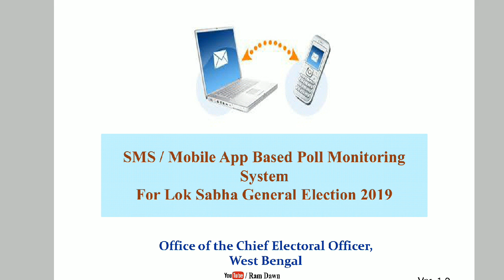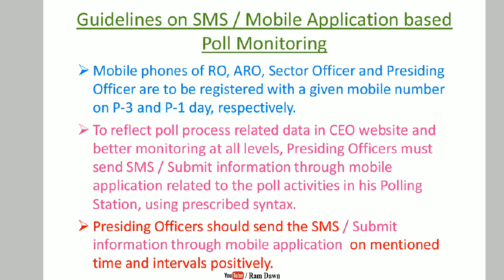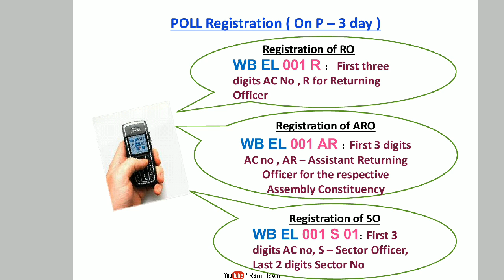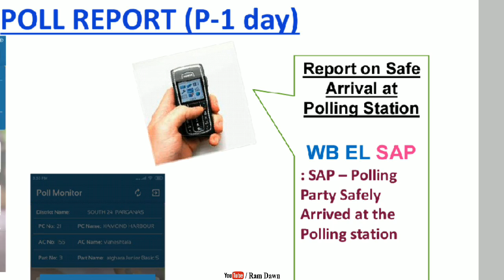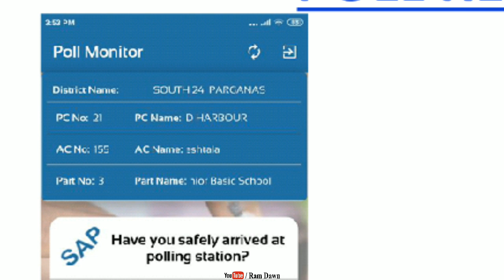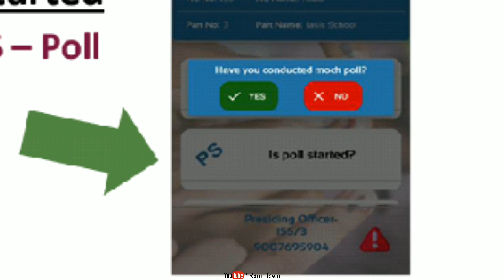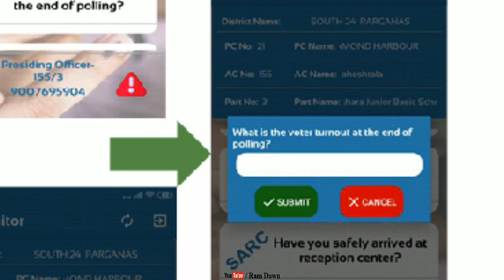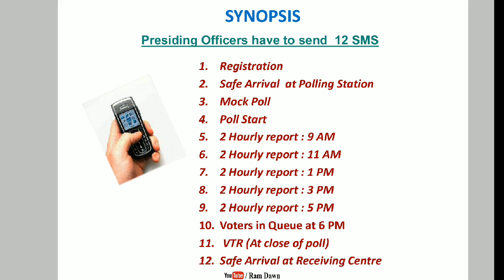Loksabha Vote 2019: কিভাবে App বা SMS এর মাধ্যমে ভোটের সমস্ত রিপোর্ট পাঠাতে হবে; PrO, RO, ARO & SO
Loksabha Vote 2019, Voting procedures monitoring system by SMS and App, 09/03/2019